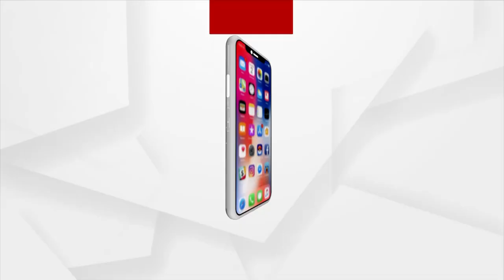ହତ୍ୟାର ୧୦ ମାସ ପରେ ବି ନ୍ୟାୟ ପାଇଁ ଲଢେଇ କରୁଛନ୍ତି ପରୀର ମା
ନୟାଗଡ଼ ଯଦୁପୁରର ବହୁ ଚର୍ଚ୍ଚିତ କୁନି ଝିଅ ପରୀ ଅପହରଣ ଓ ହତ୍ୟା ମାମଲାକୁ ବିତିଲାଣି ୧୦ ମାସ । ଏବେ ବି ନ୍ୟାୟ ପାଇଁ ଲଢେଇ କରୁଛନ୍ତି ପରୀର ମା' ସୌଦାମିନୀ ସାହୁ । ଏଇ ଘଟଣାରେ ମନ୍ତ୍ରୀ ଅରୁଣ ସାହୁ ମୁଖ୍ୟ ଅଭିଯୁକ୍ତ ବାବୁଲି ନାୟକକୁ ଘଣ୍ଟ ଘୋଡାଉଥିବା ଅଭିଯୋଗ କରିଛନ୍ତି ପରୀର ବାପା ମା।